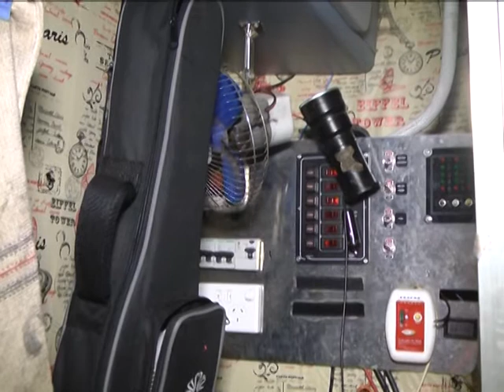MIERCOLES 16 05 18 SONIA Y MAXI VIAJAN EN MOTORHOME HASTA ALASKA